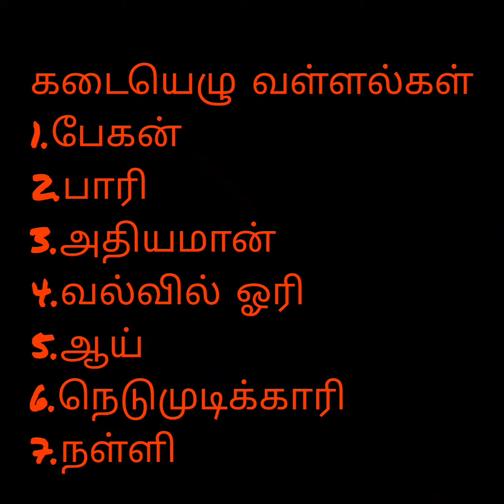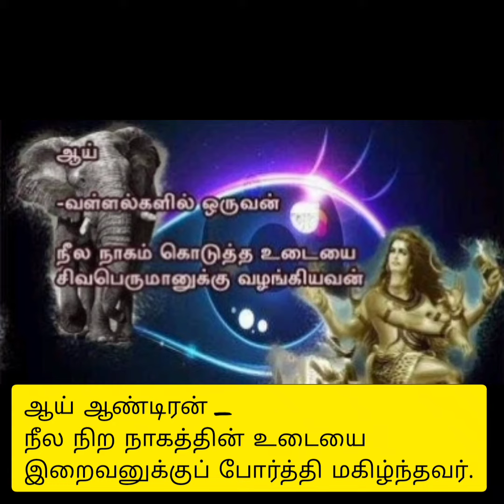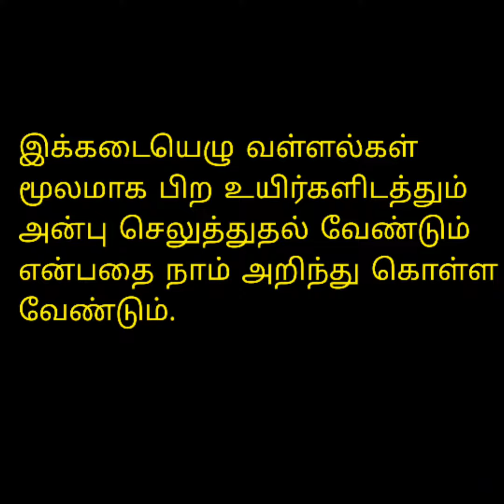சங்ககால வள்ளல்கள்/நான்காம் வகுப்பு/பருவம் 2/சமூக அறிவியல்.